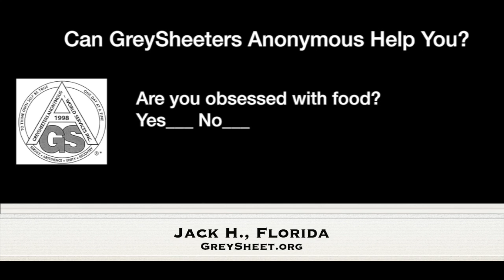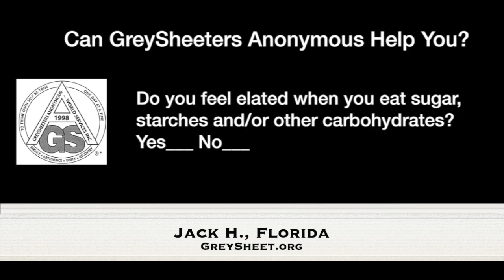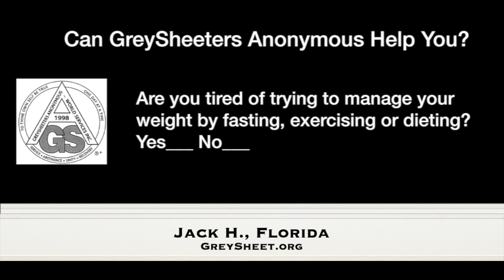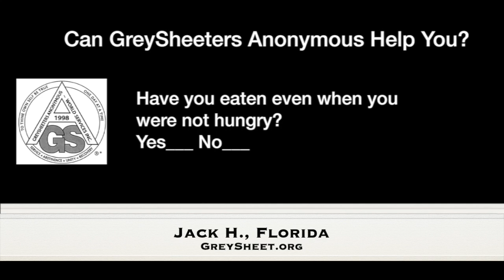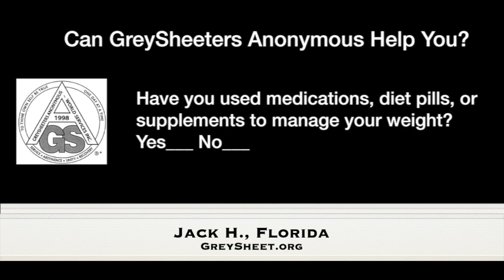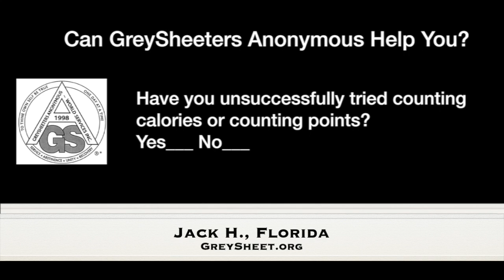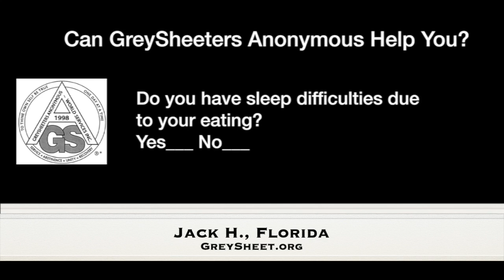Jack H., FL — Abstinent Since Feb. 1, 2020 — Spoke at Sunlight of the Spirit June 22, 2024